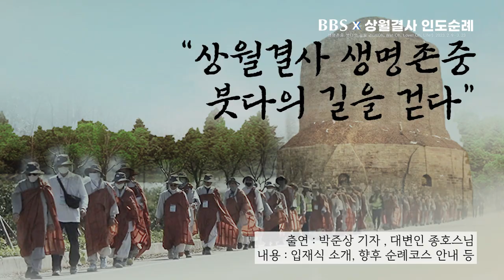[상월선원 인도순례] BBS 라디오 "무명을 밝히고" 상월결사 전화 연결 (20230214) | 출연 : 박준상 기자 , 대변인 종호스님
▶타임코드✔
00:00:00 전화연결 시작📞
00:00:50 입재식 소식
00:02:52 전체적인 일정
00:03:38 현 위치 및 상황📍
00:05:14 한국에서 모셔간 두 분의 부처님
00:06:35 종호 스님 인터뷰
00:08:18 함께 응원하는 대중들🙏
00:09:28 마무리 & 종호 스님 한 마디

[BBS 라디오 "무명을 밝히고" 상월결사 전화 연결 (20230214)]
▶진행 : BBS 정준영 아나운서
▶출연 : 박준상 기자 , 대변인 종호스님
▶내용 : 입재식 소개, 향후 순례코스 안내 등
*통화 품질이 좋지 않은점 양해부탁드립니다
1990년 5월 1일 지상파라디오방송 개국/ 2008년 불교전문 BBSTV 개국

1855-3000 (가입문의 / BBS 후원상담실)